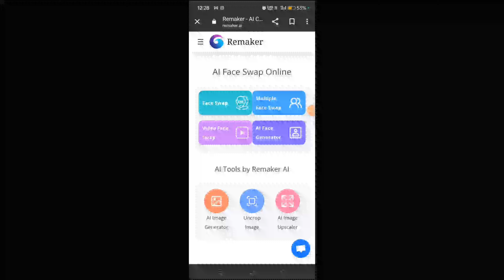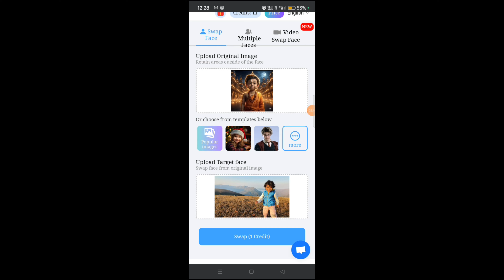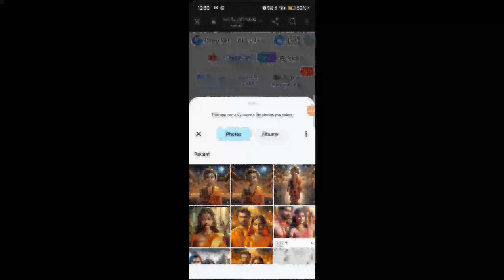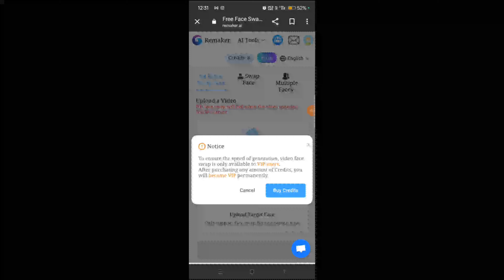Ram sita AI generated images|Ram Mandir ayodhya photo editing